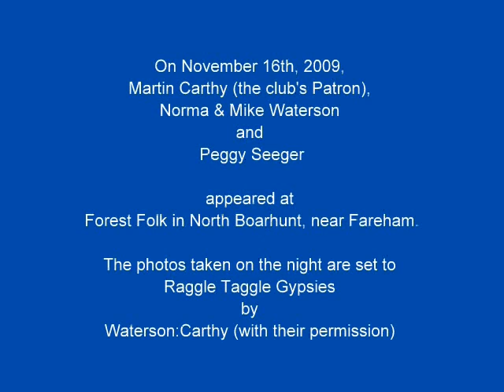Folk Legends at Forest Folk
On November 16th, Peggy Seeger, Martin Carthy, Norma and Mike Waterson appeared at Forest Folk club in North Boarhunt, near Fareham. The photos are set to Raggle Taggle Gypsies by Waterson:Carthy (with their permission). A HundredAcres Studios production